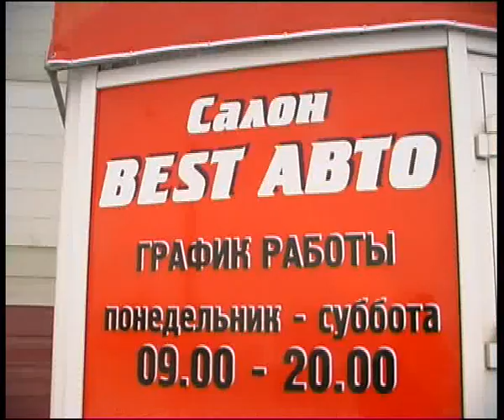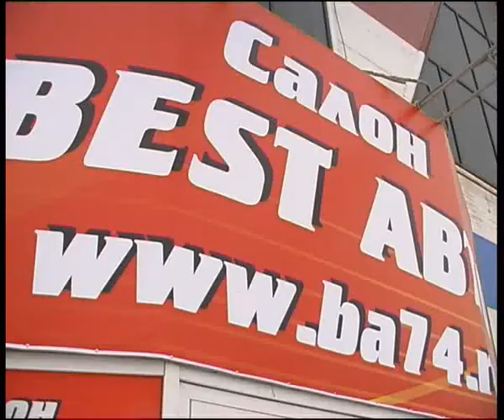Best Auto 12 13 little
Алексей Челейкин - салон "Best - авто" 12-13 little, Alexey Cheleykin - Best Auto 12 13 little .